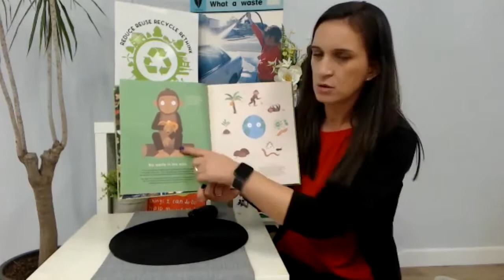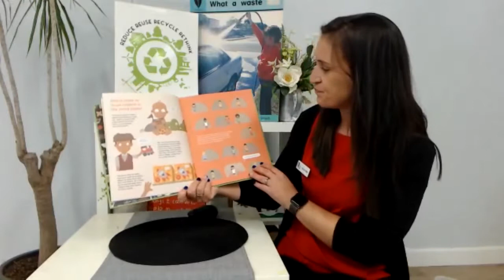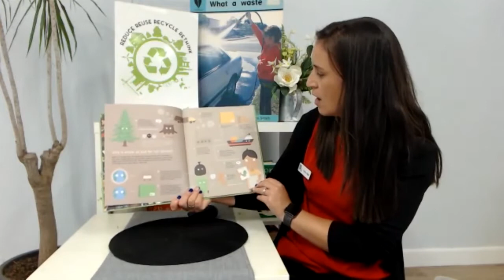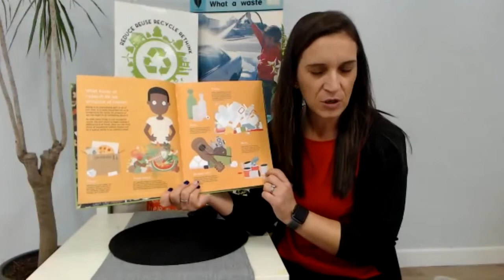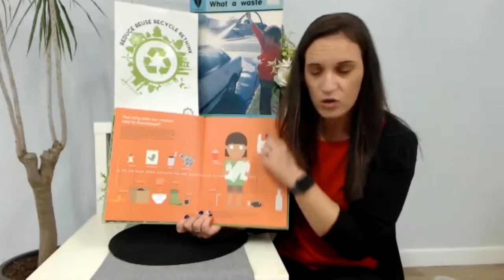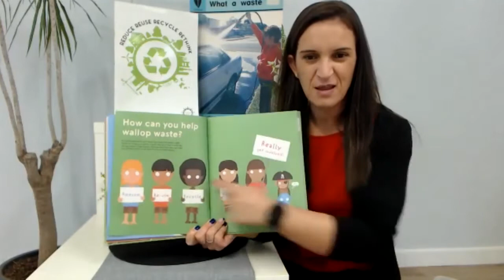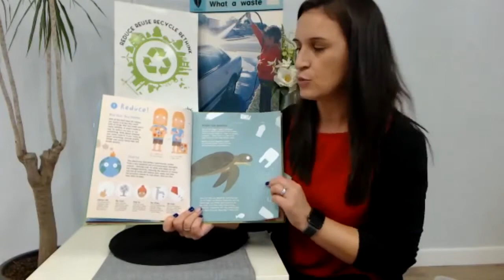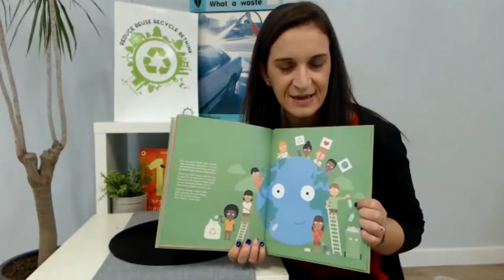Your Planet Needs You!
Where does waste come from? Where does it end up? And what can we do to help our planet? Renowned picture book creator Philip Bunting answers all these questions and more in this entertaining and enlightening look at how to wallop waste and reduce rubbish.

Learn how to start a compost bin, or how to use an old egg carton to sprout your very own seedlings. Get tips on cool things you can do with empty tin cans or an old pair of socks and discover how long different things take to decompose – from an apple core to a gumboot to a plastic bag.

Your Planet Needs You! shows that taking care of our environment can be both fun and rewarding.